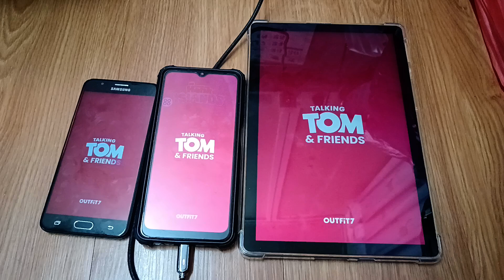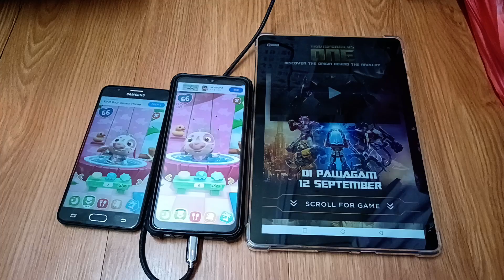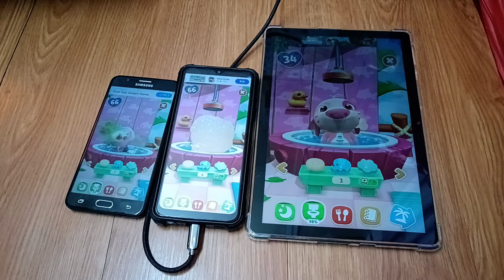My Talking Hank Islands Echo 26780